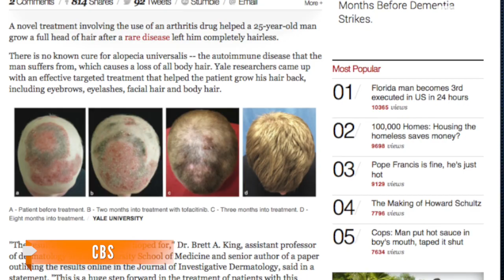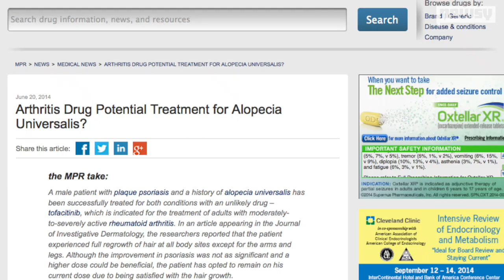Arthritis Drug Helps Cure Rare Baldness Disease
A 25-year old alopecia universalis patient's hair grew back after using a groundbreaking new treatment.